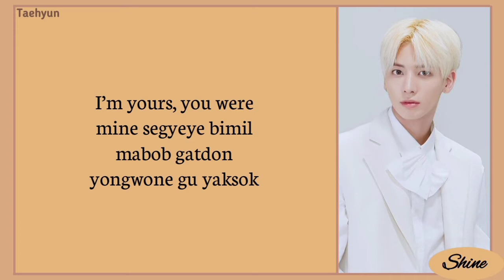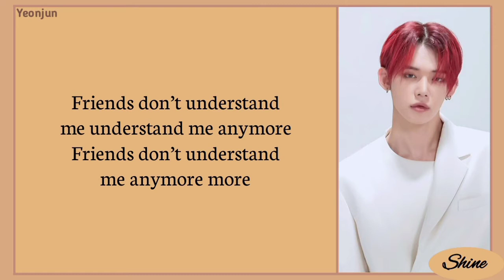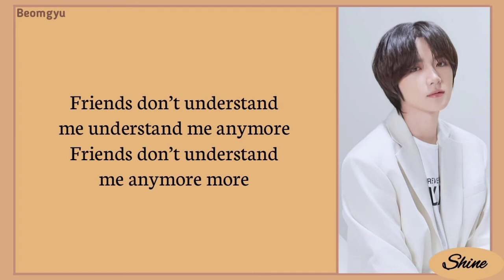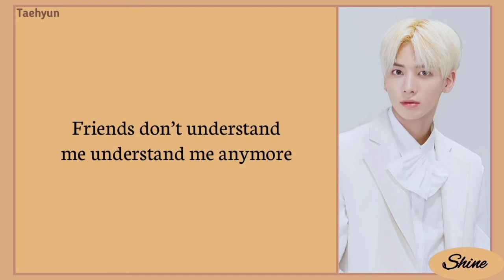TXT - Can't You See Me? [Easy Lyrics]